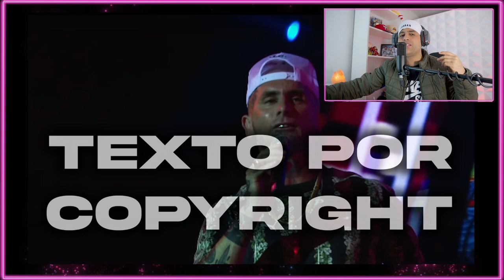escucho por primera vez a - Ke Personajes Ft Onda Sabanera | Pobre Corazón REACCIÓN